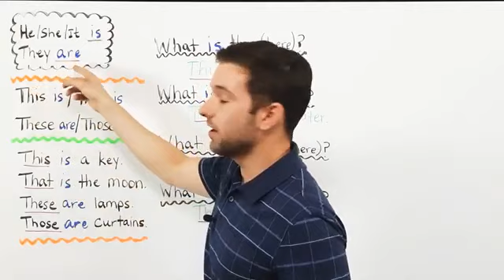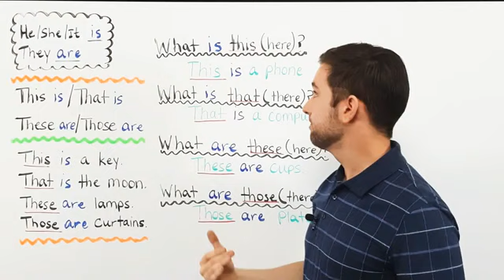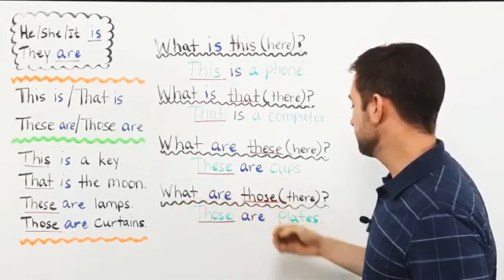Mëso Anglisht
Mëso Anglisht hap pas hapi - Mësimi 3